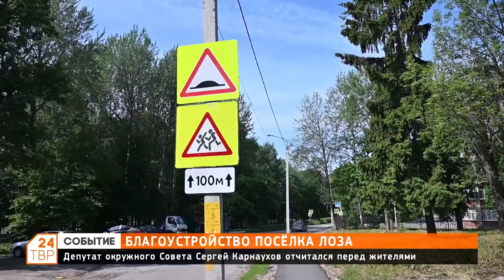Депутат окружного Совета Сергей Карнаухов отчитался перед жителями Лозы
Жители обратились к депутату по вопросам строительства тротуара и ремонта музея школы №25.